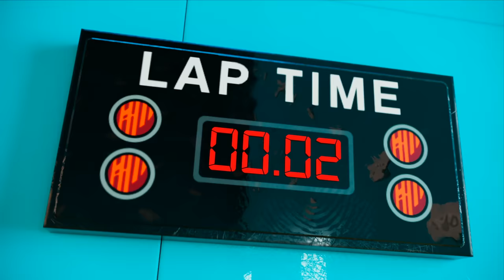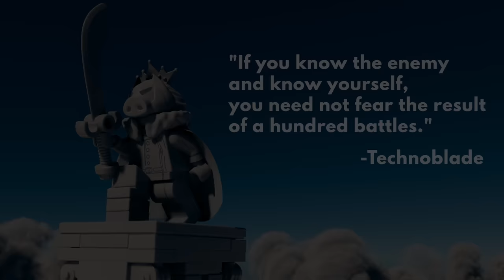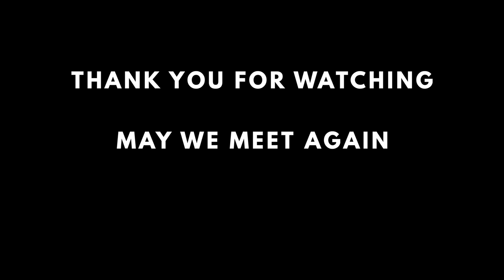Lego MrBeast in a Multiverse of Madness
This is Brickverse Episode 6, the series finale. Watch all the episodes from the beginning

Animation by @ZacharothAnimations
Original score by @josephfowlermusic
Interdimensional Astronaut voiced by Zacharoth Animations
Oliver voiced by Simon Skinner
Technoblade voiced by @Technoblade